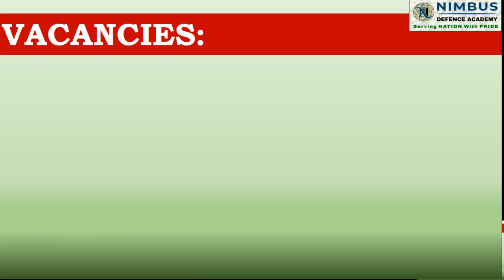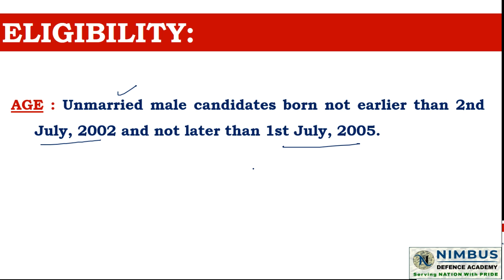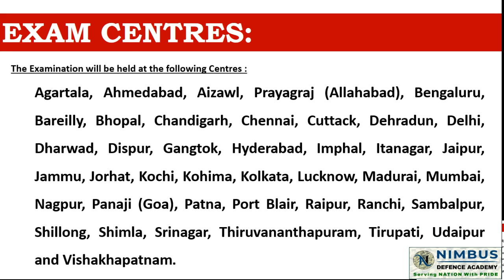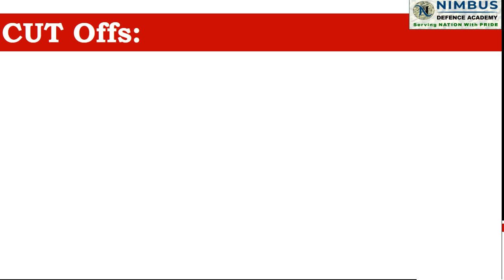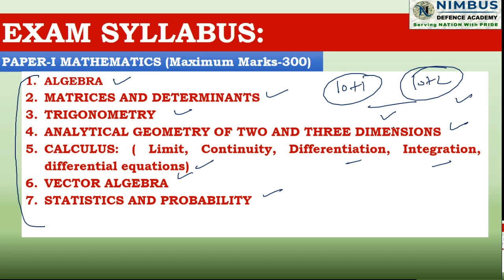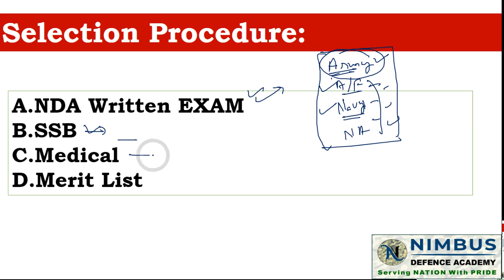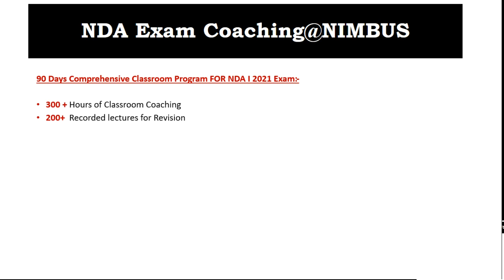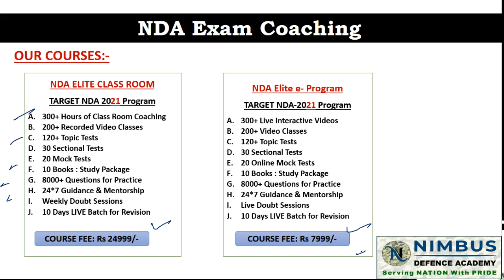NDA -I 2021 Exam Notification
NDA 1 2021 Official Notification Out | Age Eligibility, Exam Pattern, Complete Information by Ajay Sir.